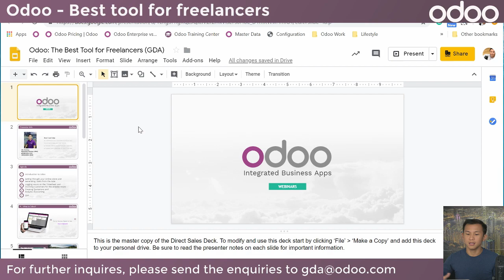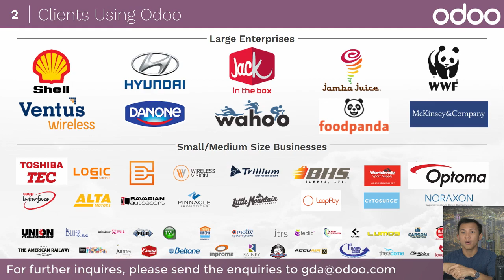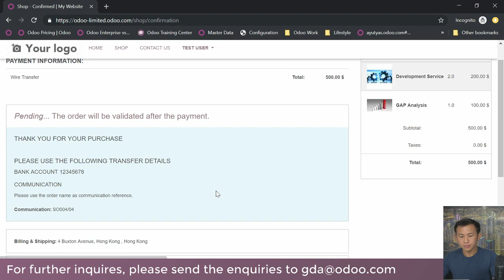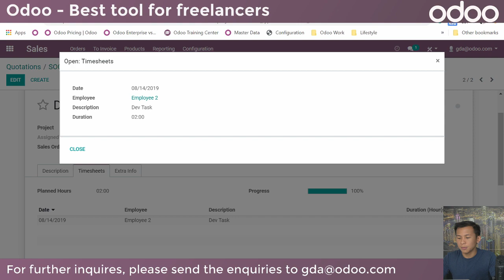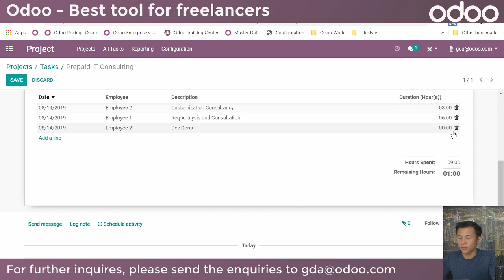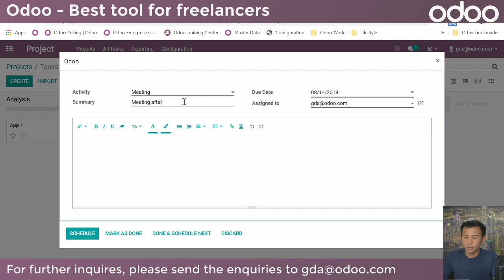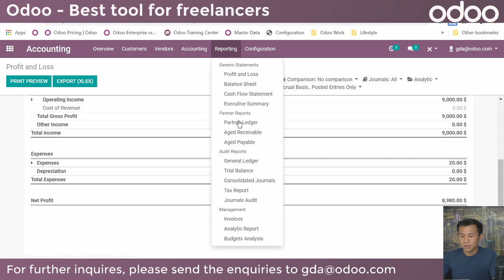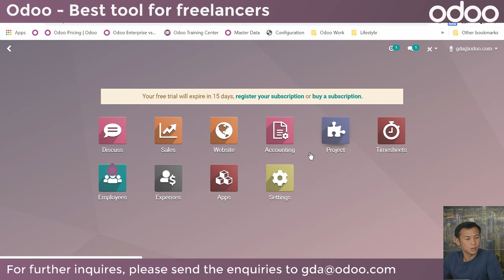Webinar (Tagalog) Best tool for freelancers